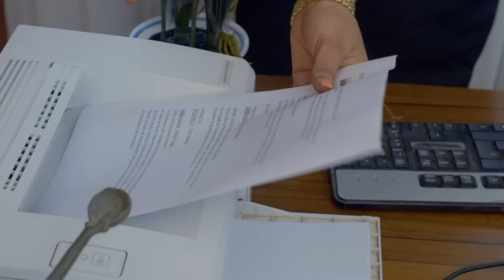Tassal Ma Tak La Episode 10